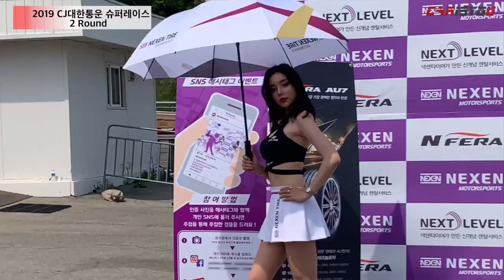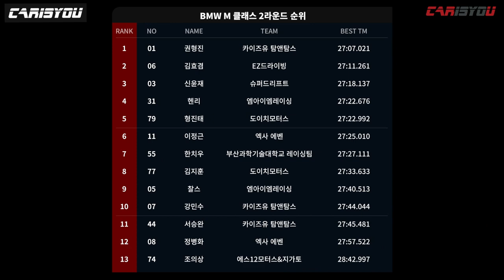슈퍼레이스 BMW M클래스 2라운드 스케치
카이즈유가 2019 CJ대한통운 슈퍼레이스 BMW M클래스 2라운드 현장을 영상에 담았습니다.

M4 레이싱카들이 펼치는 박진감 넘치는 2라운드 현장 속으로 함께 가시죠!